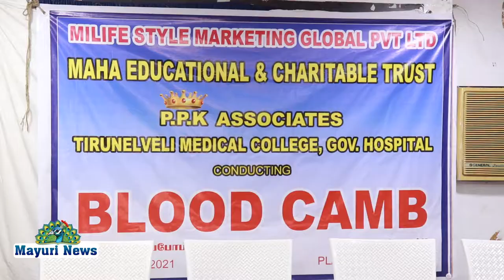நெல்லையில் ரத்ததான முகாம்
MILIFESTYLE MARKETING GLOBAL PVT LTD🌲*
          *PPK ASSOCIATES🌹*

*MAHA EDUCATIONAL & CHARITABLE TRUST*

*TIRUNELVELI GOVT HOSPITAL & MEDICAL COLLEGE*

  *இணைந்து நடத்தும் மாபெரும் இரத்ததான முகாம்🩸🩸*

தலைமை : *Mr.S.Devarajan District Informatics officer & Senior Technical Director ; NIC, COLLECTORATE, TIRUNELVELI*

முன்னிலை : *Mr.P.Karuppasamy ITC&GOLD EXECUTIVE MILIFESTYLE MARKETING*

முன்னிலை : *Mr.PONRAJ EX INSPECTOR of POLICE*

வரவேற்புரை :
*Mr.K.PARAMASIVAM EX BLOCK DEVELOPMENT OFFICER & STATE COORDINATOR OF MAHA TRUST*

விழா தொடங்கி வைப்பவர் :
*Mr.ARUMUGANAINAR MD of MAYURI CHANNEL*

நன்றியுரை : *Mrs.INDRAGANDHI*

Place : Hotel Laura Paradise
              Tirunelveli